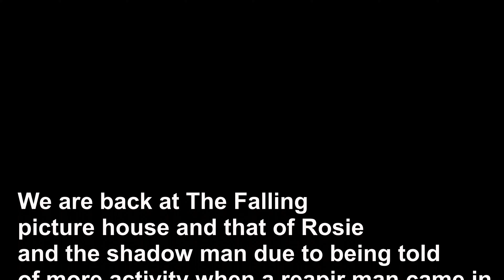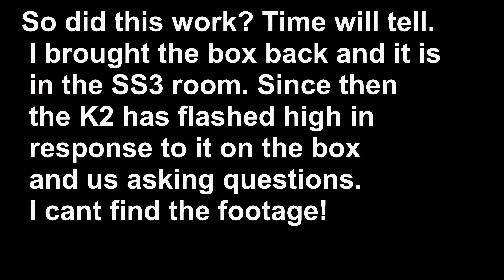Back At The Falling Picture House (Ritual)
So we are back at the Falling picture, Rosie & shadow man house again due to more activity and the lady having being left with a mark on her. A few clips she sent us and we do a cleanse, binding ritual and portal close. After bringing the box back and then touching it a few days later I felt a sting to find a red mark on me. Time will tell if it has worked. As myself and Chazz are witches to help us with these things and St Michael has always helped when we have asked.